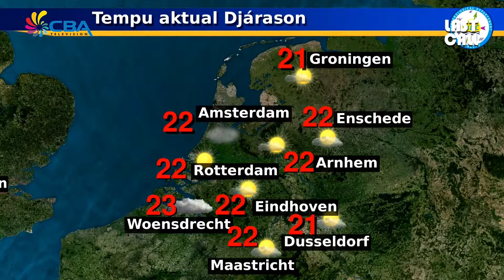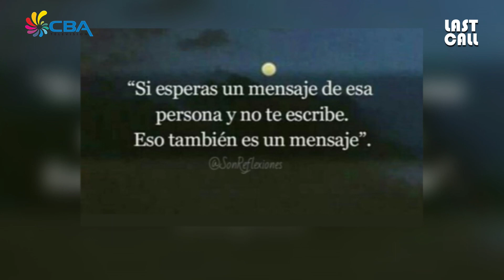Last Call 26 Juli 2017 3